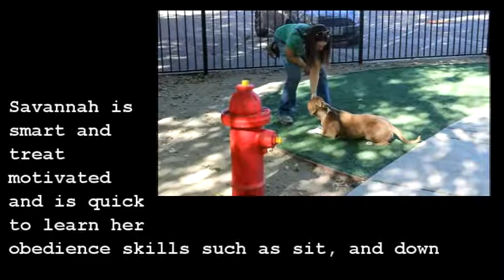A536180 - Savannah City Shelter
Savannah is a sweet and happy go lucky 2 year old female pit bull mix who is available for adoption from the Front Street Animal shelter.